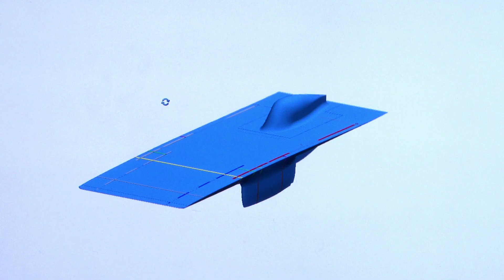Stanford Introduces New Solar Car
On Thursday, Aug. 11, the Stanford Solar Car Project officially unveils Xenith, a solar-powered vehicle two years in the making that boasts several industry-leading technological innovations. The team will be competing in the prestigious World Solar Challenge this fall, putting Xenith to the test in a 2,000-mile race across the Australian continent.